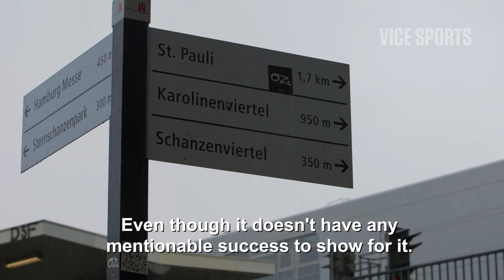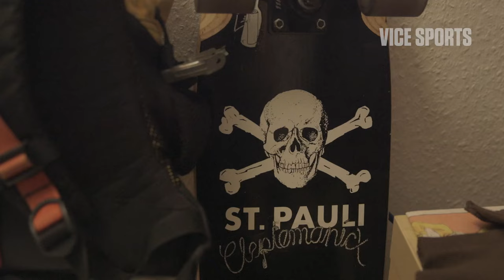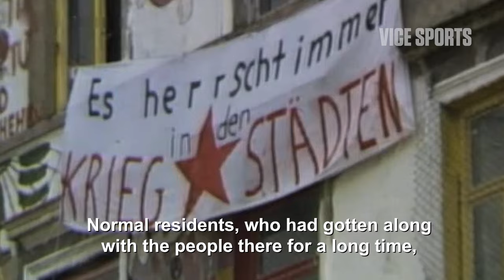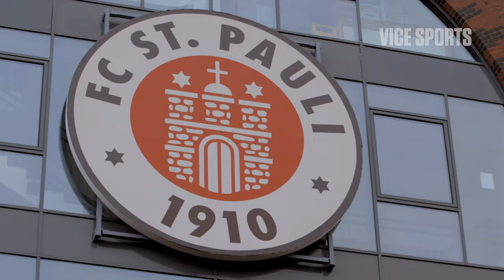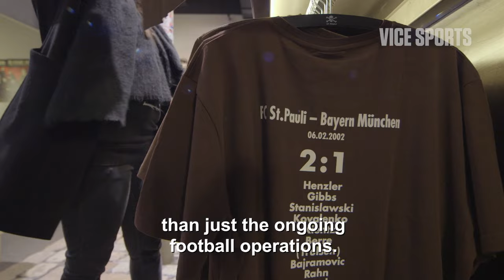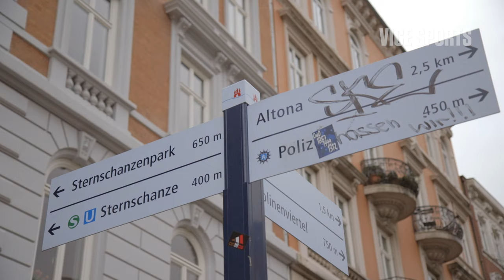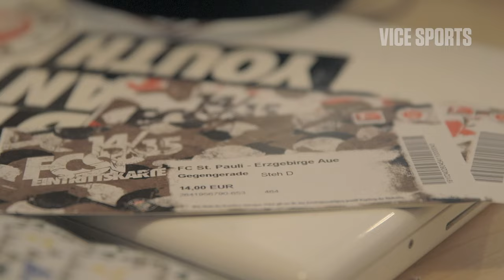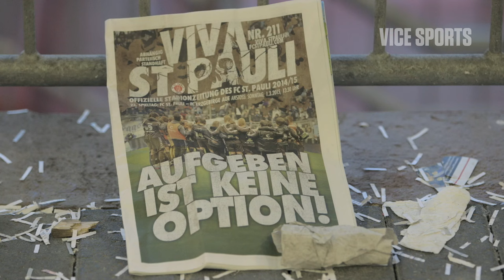FC St. Pauli – Germany’s Progressive, Punk Soccer Club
FC St. Pauli is Germany's favorite second division club. This is due in large part to the progressive vision of the club and its supporters, which have fought against racism, sexism and fascism. Ardent fans and a punk attitude alone don’t make for a winning soccer club, however, and St. Pauli has been faced with the modern sporting realities of sponsorship contracts, marketing plans and business lounges. Now on the verge of falling to the third division, the club looks to balance profitability with the social responsibility that grew its fan base. We check in with fans, players and legends to see how St. Pauli plans to navigate the landscape of modern European soccer.